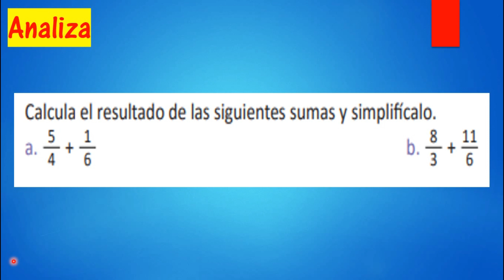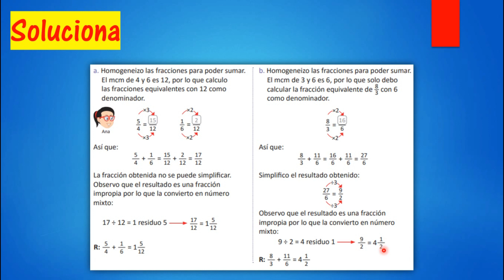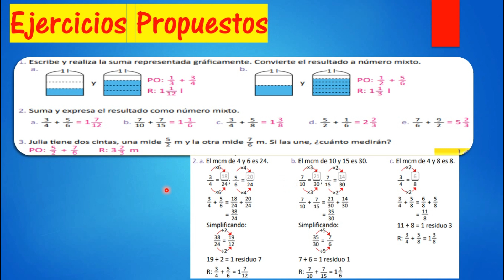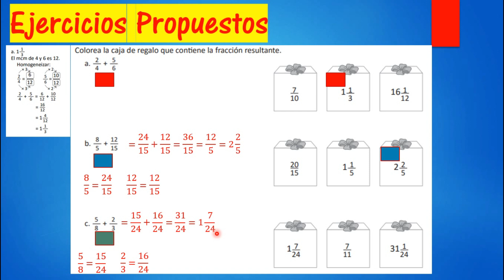2.4 SUMA DE FRACCIONES HETEROGÉNEAS CUYO RESULTADO ES UN NÚMERO MIXTO ( UNIDAD 10 ) Quinto Grado